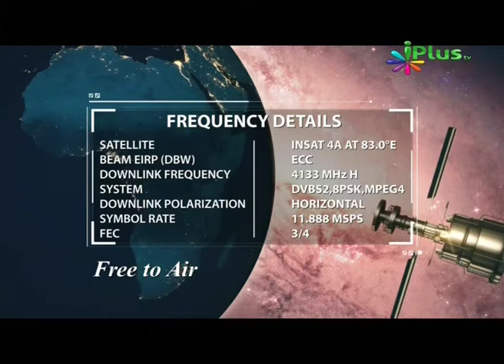Poochho to Sahi, Shaikh Suhail Ahmed Rahmani, Part 31